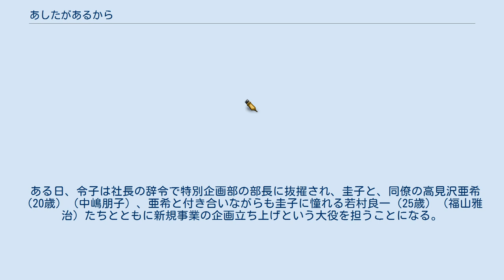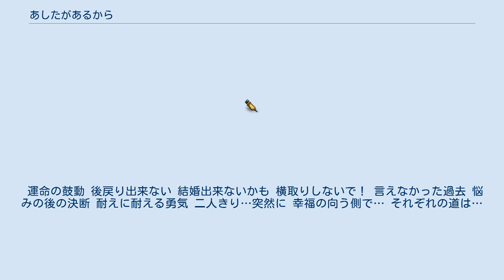あしたがあるから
『あしたがあるから』は、1991年10月18日から同年12月20日までTBS系列の「金曜ドラマ」枠で放映された連続ドラマ。
全10回。
主演は今井美樹。
脚本は内舘牧子。
 前年に放映され話題を集めたドラマ『想い出にかわるまで』と同じ今井・内館・TBSの遠藤環プロデューサーの次なる作品として注目を集めていた。
なお、俳優の福山雅治にとっては初出演作品でもある。
 安部令子（28歳）（今井美樹）は短大卒業後に大手（東証一部上場企業）の城東商事（本社）に勤める平凡な会社員。
同じ職場（建築資材部営業第一課）の課長補佐の反町健太（35歳）（石橋凌）と付き合いながら、ゆくゆくは結婚することに憧れていた。
一方、山吹圭子（22歳）（仙道敦子）は城東商事の城之内敏光社長（47歳）（村井国夫）を父親に持つキャリアウーマン。
バリバリ仕事をこなす傍らで、健太に密かな想いを寄せていた。
 ある日、令子は社長の辞令で特別企画部の部長に抜擢され、圭子と、同僚の高見沢亜希（20歳）（中嶋朋子）、亜希と付き合いながらも圭子に憧れる若村良一（25歳）（福山雅治）たちとともに新規事業の企画立ち上げという大役を担うことになる。
戸惑いを隠せない令子だが、恋敵でもあり仕事のできる圭子と時に反発し、同僚との様々な確執に揉まれながらもひとつのビジネスを思いつき、持ち前の明るさで事業を成し遂げようと奮闘する。
しかしその裏には、令子の家族をも巻き込もうとする城之内社長の画策があった。
 運命の鼓動 後戻り出来ない 結婚出来ないかも 横取りしないで！ 言えなかった過去 悩みの後の決断 耐えに耐える勇気 二人きり…突然に 幸福の向う側で… それぞれの道は…